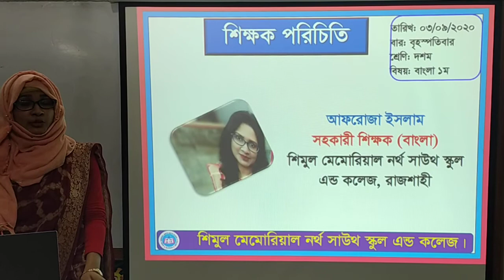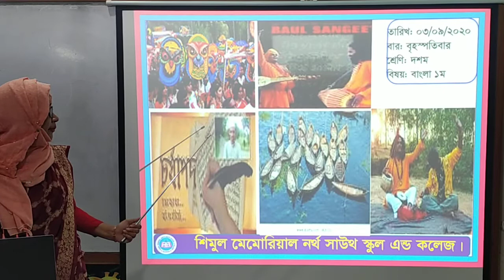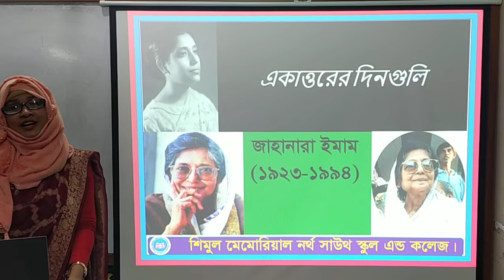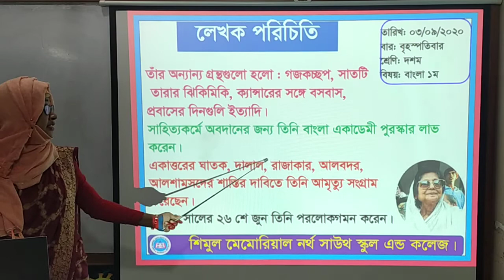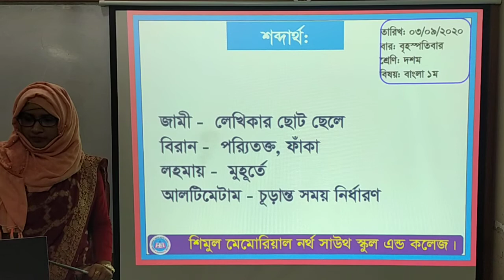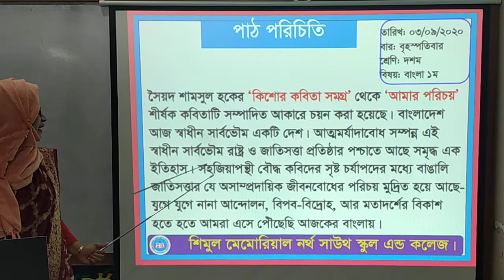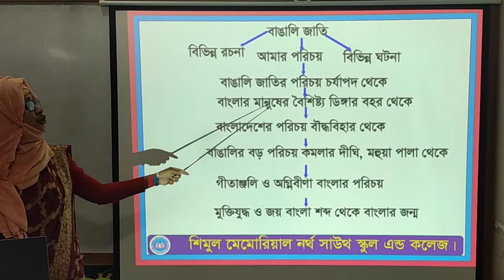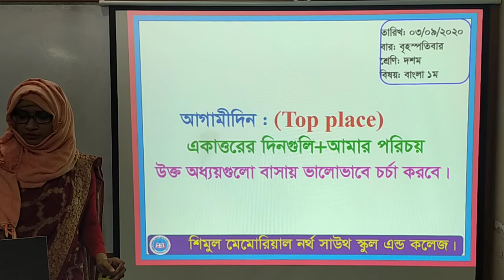Ten- Bangla 1st~03.09.2020